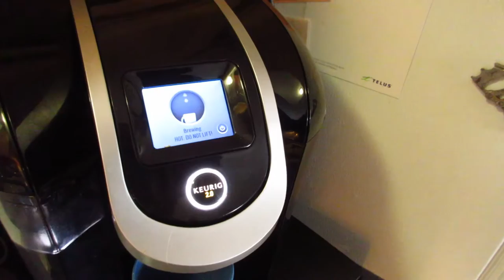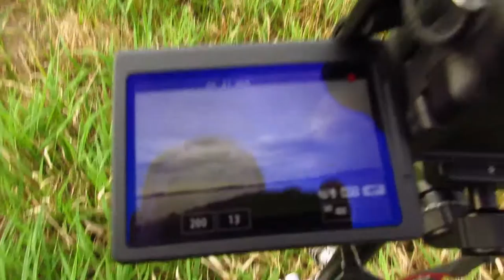Epic PEI Sunset Time Lapse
I got Big Ed back!  Big Ed is the fat bike that the rear hub has broken the back hub twice - it was out of service for 2 weeks.  This is the reason I had to ride the Opus Avro at Gorefest on July 26th.